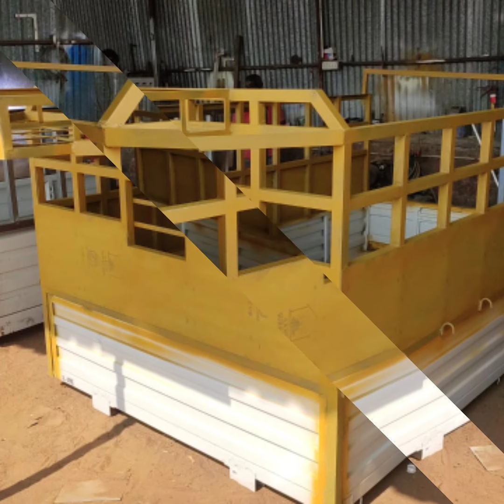Ashok Leyland i4 Half Body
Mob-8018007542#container